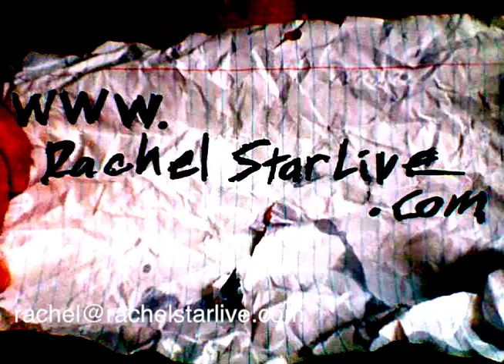Ask A Schizophrenic ❓❓❓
The questions:
Do any meds/illnesses make you cut your hair short?
Do you get voices through the TV?
How do you fight depression?
Do you take drugs?
What medications are you on now?
What has helped the most?
Why do you look tired?
Why is your weight keep changing?
Do you ever get consumed with things?
Do you think you schizophrenia makes it harder to take medication because you don't have audio hallucinations?
How do you deal with delusions?
Can you tell when you are delusional?
Have you ever taken Haldol, Clozerel, or any psychoactive drug?
Do you feel paranoid?
How is your sex life?
When do you tell a significant other about your schizo?
What is dating like for you?